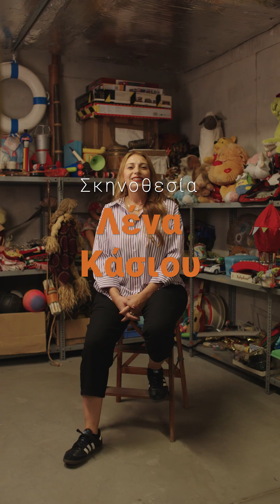Ρεπερτόριο 2024 - 2025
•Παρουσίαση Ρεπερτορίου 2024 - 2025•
📣 Οι σκηνοθέτες μας εντάσσουν στον κόσμο του φετινού ρεπερτορίου του ΘΟΚ

•ΚΕΝΤΡΙΚΗ ΣΚΗΝΗ•
Ματέι Βίζνιεκ
📍«Η λέξη πρόοδος στο στόμα της μητέρας μου ηχούσε πολύ φάλτσα»
Σκηνοθεσία: Βαρνάβας Κυριαζής

Νικολάι Γκόγκολ
📍«Ο επιθεωρητής»
Σκηνοθεσία: Θωμάς Μοσχόπουλος

•ΝΕΑ ΣΚΗΝΗ•
Μάριους φον Μάγενμπουργκ
📍«Nachtland»
Σκηνοθεσία: Αθηνά Ξενίδου

Ουαζντί Μουαουάντ
📍«Μητέρα»
Σκηνοθεσία: Μαρία Μανναρίδου-Καρσερά

Χένρικ Ίψεν
📍«Ο μικρός Έγιολφ»
Σκηνοθεσία: Stefan Larsson

•ΣΚΗΝΗ 018•
Μιχάλη Γκανά
📍«Ομήρου Οδύσσεια»
Σκηνοθεσία: Παναγιώτης Λάρκου

Ξένιας Καλογεροπούλου
📍«Έλα Έλα»
Σκηνοθεσία: Λένα Κάσιου

•Θέατρο για εφήβους•
📍«Αποσκευές»
Καλλιτεχνική επιμέλεια: Σταύρος Σταύρου

•ΕΚΤΟΣ ΕΔΡΑΣ•
Μιχάλη Πασιαρδή
📍«Το γατάνιν»
Σκηνοθεσία: Αλεξία Παπαλαζάρου

•ΚΑΛΟΚΑΙΡΙ 2025•
📍Αρχαίο Δράμα
σε εξέλιξη

Λίνας Νικολακοπούλου
📍«Χορικά ύδατα»
Σκηνοθεσία: Λίνα Νικολακοπούλου

•Βίντεο Ρεπερτορίου 2024-25•
Σύλληψη-Καλλιτεχνική Επιμέλεια-Οργάνωση: Μαρία Ευσταθίου, Χριστόδουλος Ανδρέου, Άνδρη Διαμαντίδου
Σκηνοθεσία: Γιώργος Σπυρή (CJ)
Διεύθυνση Φωτογραφίας: Γιώργος Αθανασίου
Βοηθός Κάμερας: Γιώργος Γαλάτης
Μοντάζ: Παύλος Τσιαμπάρτας